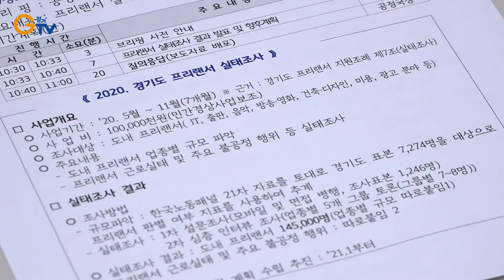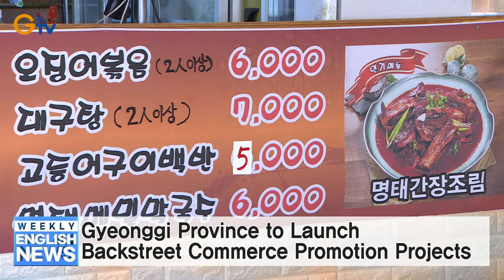Cat Adoption Center to Open in Hwaseong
Gyeonggi’s International Basic Income Fair Slated for April 14
Gyeonggi to Develop Support Programs for Freelancers
Gyeonggi Governor Promises Active Support for Yongin Semiconductor Cluster
Gyeonggi Province to Launch Backstreet Commerce Promotion Projects
Lifelong Education Support Center for Individuals with Developmental Disorders Opens in Siheung